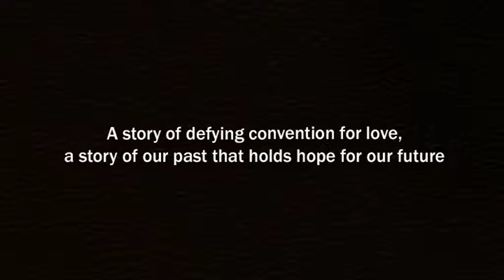Gone Native: The Life and Times of Regina Brooks promo